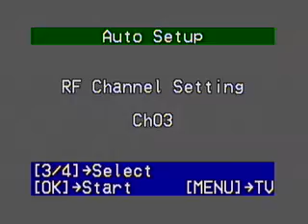entrevista-caso atenco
Entrevista ofrecida el 9 de mayo en Palacio de Gobierno